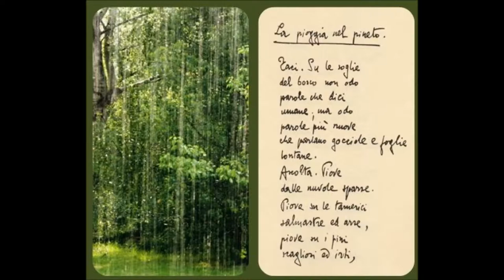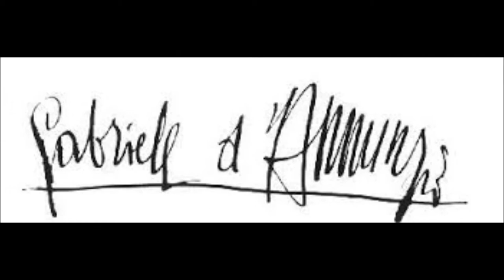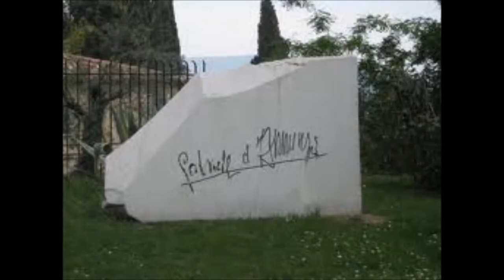Gabriele D'Annunzio la pioggia nel pineto Roberto Herlitzka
La pioggia nel pineto (1909) - poesia di Gabriele D'annunzio tratta dalla raccolta Alcyone